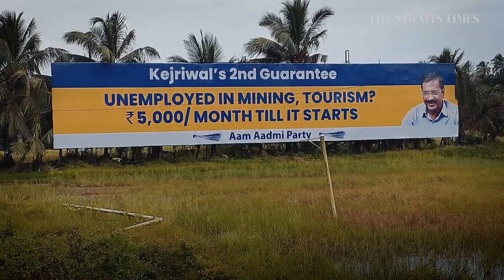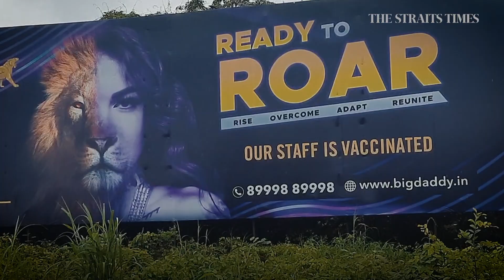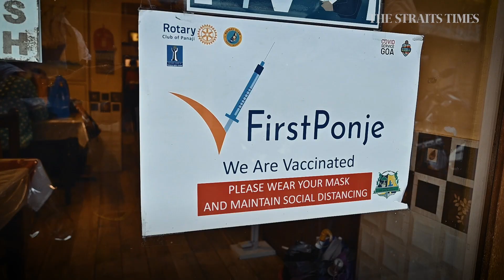Travel: Returning tourists bring hope to Goa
Goa is cautiously reopening to domestic tourism in time for peak season. The state is heavily dependent on tourism and residents have been desperate for the arrival of overseas visitors.

Sun, sea and sandbox: Asian tourist spots try to reopen safely amid Covid-19.